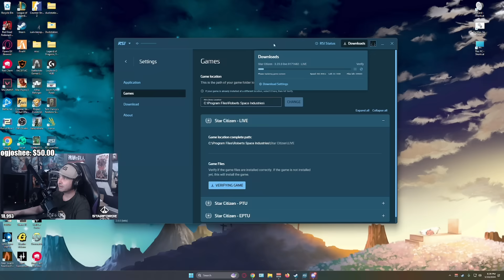Summit1g Pulls Off 200 IQ Hiding Spot on Player Ships! | Star Citizen (NEW UPDATE)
Summit plays new Star Citizen 3.23 biggest update & sneaks onto players ships in the new patch & has the funniest moments in the new update!

In this video you can find, summit1g star citizen, star citizen pirate, summit1g highlights, summit1g funny moments, summit1g reacts, summit1g reaction, and much more!